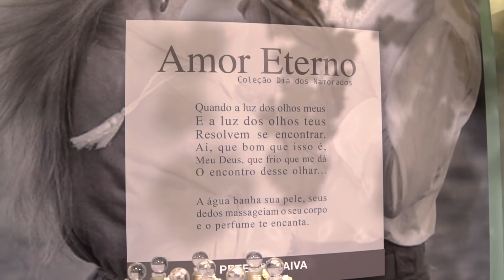Open Dia dos Namorados 2018 - Peter Paiva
Vocês amam os Opens Peter Paiva e esse vídeo vai ser mais que especial! Quer saber tudo sobre as coleções de Dia dos Namorados 2018?! É só dar o play! Vocês sabem que a nossa missão é inspirar vocês com tanta cor, cheiro e formas diferentes. Confira nossas linhas de Dia dos Namorados e arraseee nessa data! Vamos lá!!!

Linha Meu Crush
Formulação
30% Infinity Love, 30% Acqua, 20% Lavandin, 20% Whisky

Ativos
Extrato de Pepino e Algas, Manteiga de Ucuuba, Óleo de Coco de Babaçu e Calêndula

Linha Contos Eróticos
Formulação
45% Morango c/ Champagne, 25% Red passion, 20% Mandacaru, 10% Ylang Ylang

Ativos
Extrato de Morango, Óleo de Girassol e Manteiga de Cacau

Linha Amor Eterno
Formulação
50% Pétalas brancas, 40% Breu branco, 10% Bamboo

Ativos
Extrato de Aloe Vera e Arnica, Óleo de Semente de Uva e Manteiga de Karité